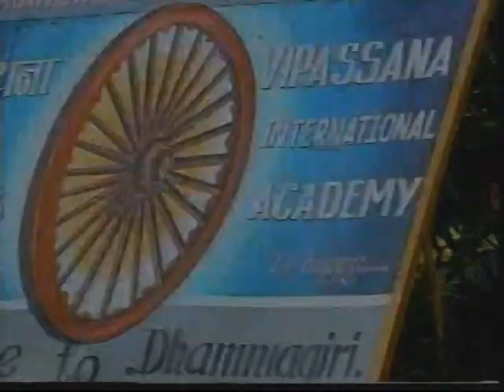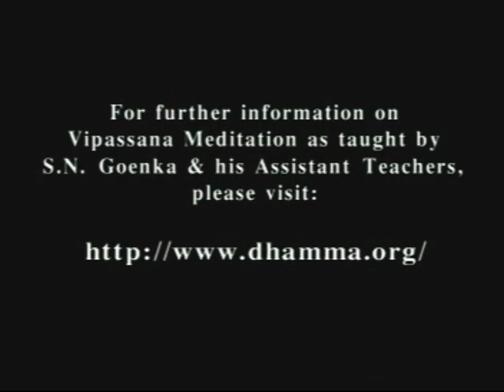vipassana in practice 5